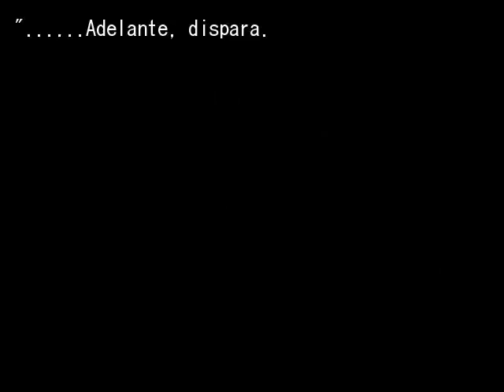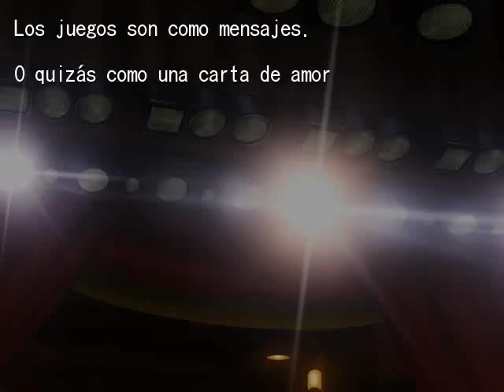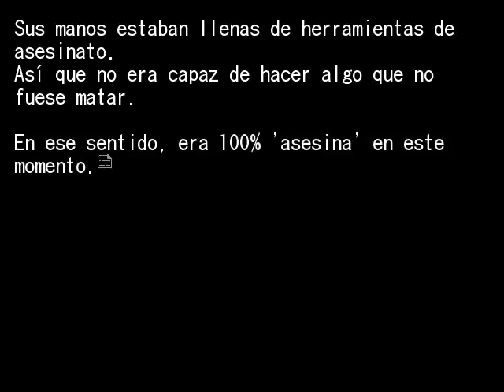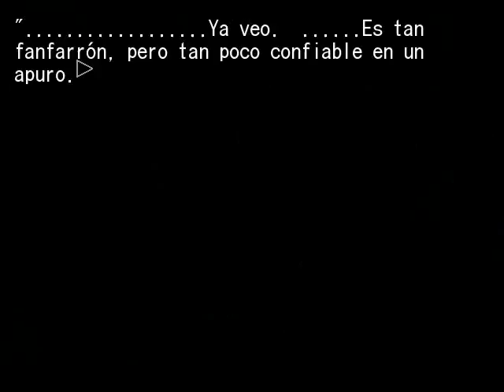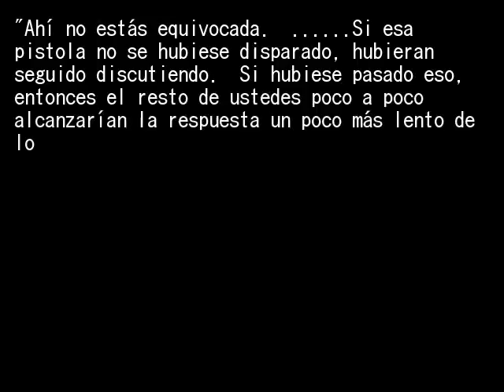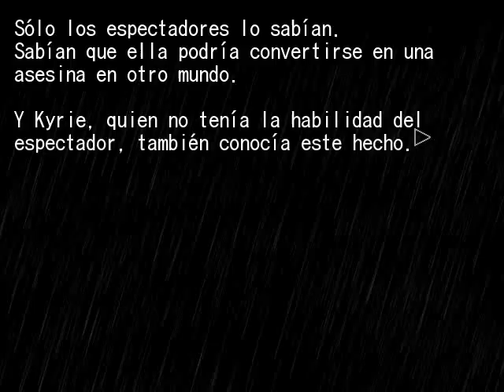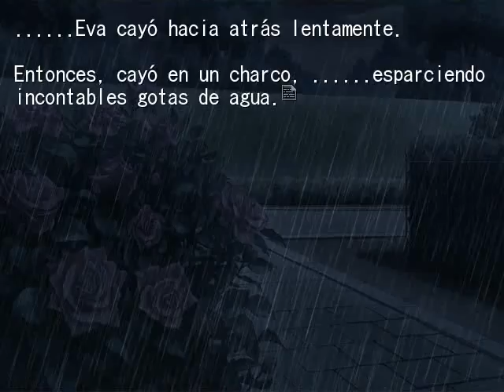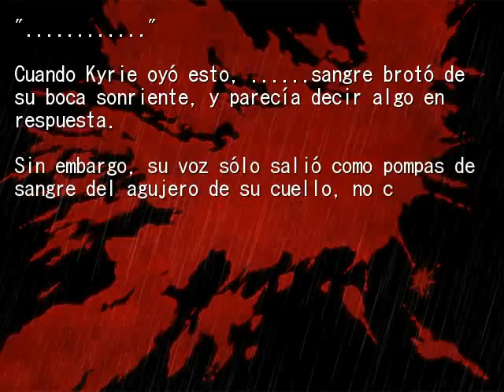EPISODIO 7 FIESTA DE TE PT9